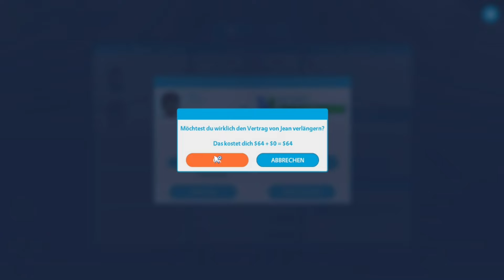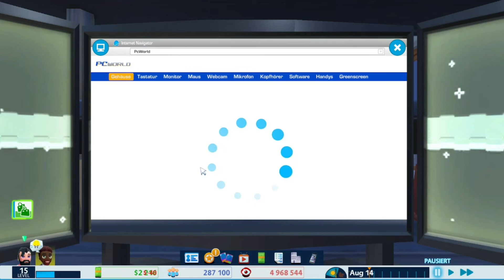SCHMOKLEGAH UND SCHMOKI BANG SCHMOKNACKENKOMMANDO ▪ Youtubers Life Folge 9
Ich bin mir ziemlich sicher, dass das hier ein erfolgreiches Projekt wird.
► Info: Werde zum erfolgreichsten YouTuber auf dem ganzen Planeten! Mach deinen Content zu Geld, lass dich von exklusiven Netzwerken unter Vertrag nehmen.